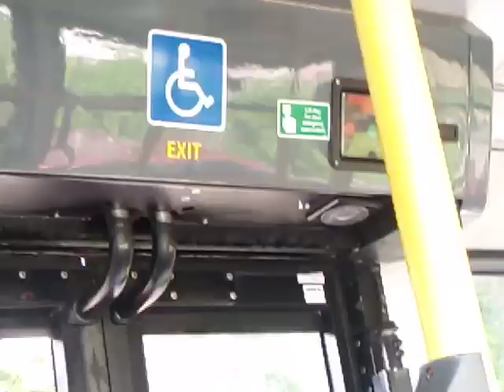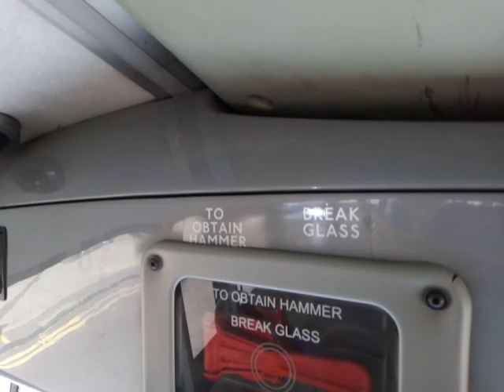OLDEST SE + FAULTY GEARBOX | GAL SE36 On Bus Route 244 AGAIN x5 Part 2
Survivor, trying his best to live.

The faulty gearbox can be heard at the end somewhere at the end of this video I think